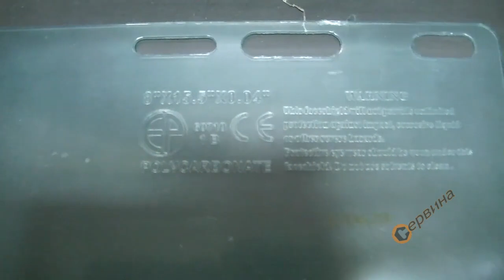Щит предпазен Earline 40x20см art.60700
Защитна маска за лице - шлем за защита от различни видове твърди летящи частици;
Тази маска за лице не предоставя неограничена защита на лицето;
Тази маска е предназначена за вашата лична безопасност. Тя трябва да се носи през цялото време на излагане на опасност, напуснете работната зона , ако се появи виене на свят или дразнене, или ако маската на лицето се повреди;

Области на приложение:
- Тази маска е предназначена да предпазва потребителя срещу наранявания на очите и лицето чрез механичен удар или пръски от течност;